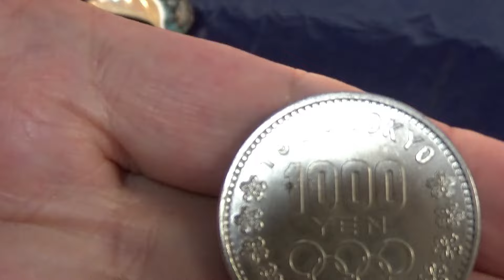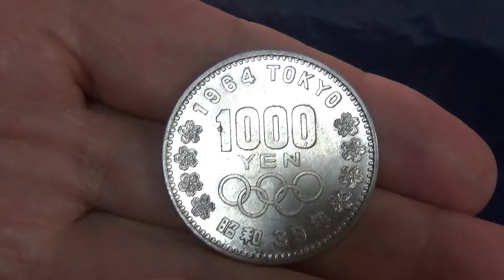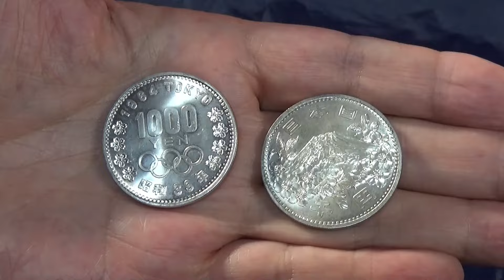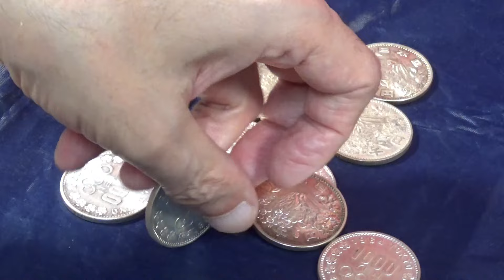【1000円銀貨10枚】 ポチっとシリーズ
1964年東京オリンピック1000円銀貨は思い出いっぱいの銀貨